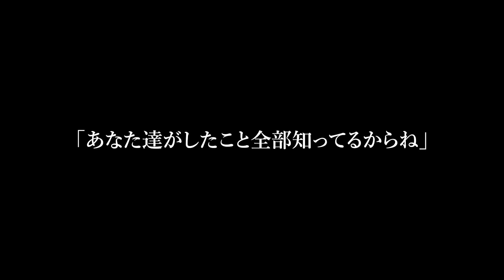【スカッと】私「実家に帰らせてもらいます」夫「じゃ、二度と帰ってくるな！離婚だ！ほら記入済みの離婚届！」即提出して、父に報告すると速攻で夫が泣きついてきて…【修羅場】【総集編】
【スカッと】私「実家に帰らせてもらいます」夫「じゃ、二度と帰ってくるな！離婚だ！ほら記入済みの離婚届！」即提出して、父に報告すると速攻で夫が泣きついてきて…【修羅場】
【スカッと】出産後に退院手続き中の私なぜか保険証が使えなかった→夫「だって離婚したからさw」そばにいた姑が震えだし「この子を一体誰だと?」【修羅場】
【スカッと】私が父の会社を継いだことも知らずに「仕事ができない貧乏ババアといると気分が悪いw会社を辞めてw」と兄夫婦。私「関係を切ってもいいのね？」→翌月真相を知り顔面蒼白w【修羅場】
【スカッと】親友の出産祝いで産婦人科へ行くと夫「赤ちゃん可愛かったね」私「そうね、あなたと瓜二つね」夫・親友「え？」→直後、2人は震え上がり…【修羅場】